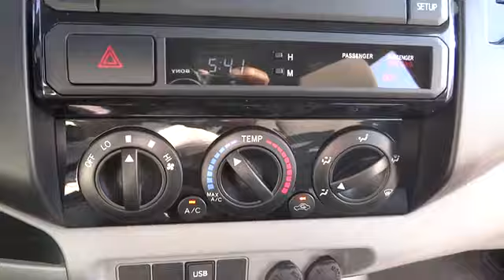2013 Toyota Tacoma - Crew Cab Pickup Conroe, The Woodlands, Spring, Tomball, Houston Conro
2013 Toyota Tacoma PreRunner - Stock#: 041261 - VIN#: 5TFJU4GN2DX041261

Gullo Toyota
500 I-45 South